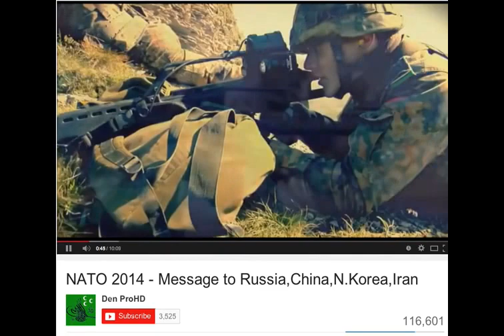Germany Have a More Open Active Leadership Roll in the NATO Pack! Ruptly RT BMF Ntd Cnn Bbc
(I Challenge You!) For Germany to Have a Less Hidden & a More Open Leadership Roll in the of the NATO Pack Fighting Isis & Terrorism! WHEN THE BERLIN WALL CAME DOWN, WEST & EAST GEMANY COMBINED & REARMED KEEPING THE BEST MILITARY EQUIPMENT FROM BOTH SIDES! GERMAN PRESIDENT JOACHIM GAUCK START THE: LIVE (PAY4VIEW) "BERLIN WALL CHALLENGERS MILITARY EXERCISE SPORTS ARENA", IN GERMANY! TURN WAR INTO A WW MILITARY SPORTS GAME TO SUBSIDIZE ALL COMPETING NATIONS ECONOMIES & SPACE PROGRAMS TO SAVE LIVES!  ENABLING THE GERMAN MILITARY TO HAVE A LESS HIDDEN, MORE OPEN ACTIVE FIGHTING ROLL IN THE LEADERSHIP OF THE NATO PACK,    IN THE GERMAN MILITARY SPORTS ARENA (ALL_EAGLES,_BEARS_&_DRAGONS) WEST & EAST MAY RE-UNITE TO SHARPEN THEIR BATTLE SKILLS THROUGH COMPROMISE FOR BETTER COMMUNICATIONS TO STOP THE TALIBAN  & ISIS! The World Olympia Military Sports Games, Berlin Wall Military Sports Arena! /// Germany Military Re-Armed East West Wall 2015,. Music from youtube Video Editor: "At The Fair" by The Green Orbs.